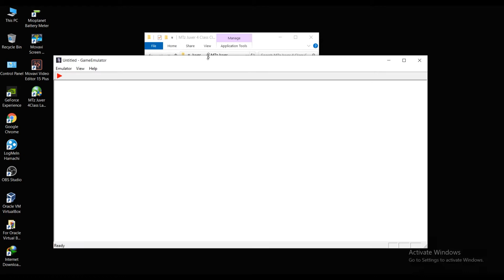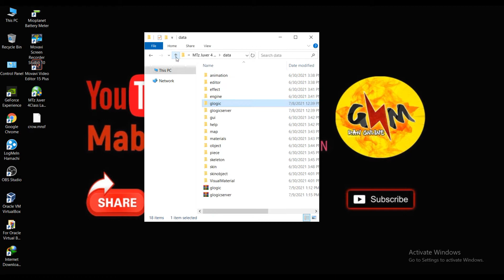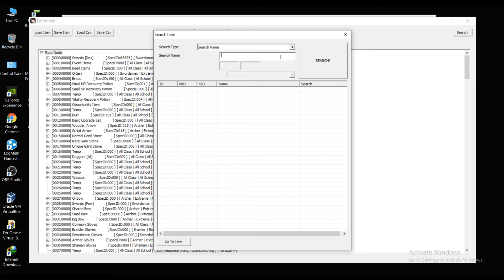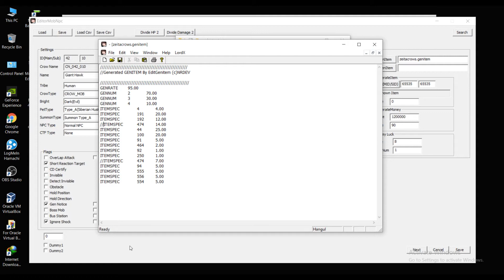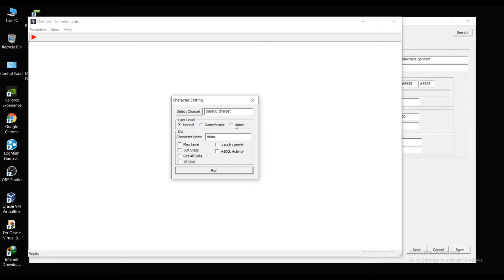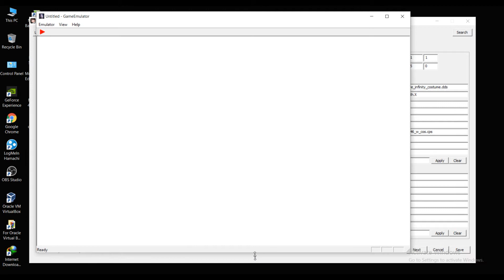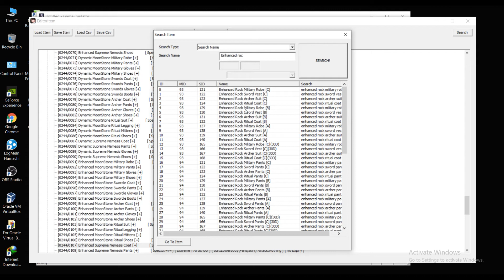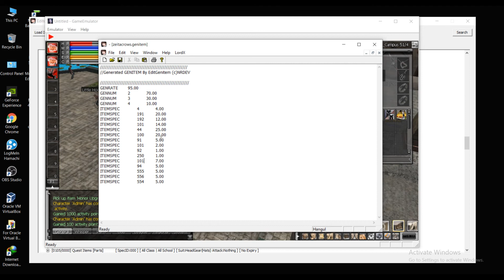Giant Hawk 1 Hit [Build my Juver Files with Kwentuhan Part 5] Ran Online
FB: Zaldy Orena Corpuz
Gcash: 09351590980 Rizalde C